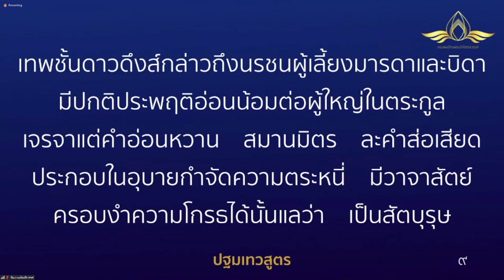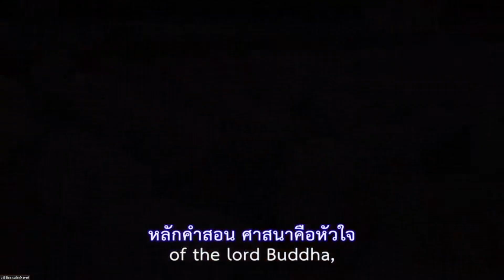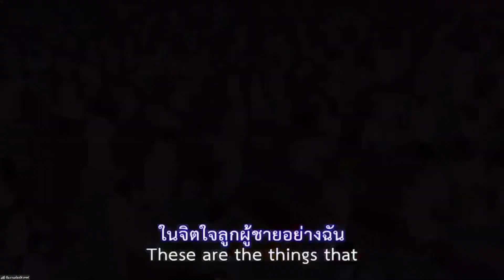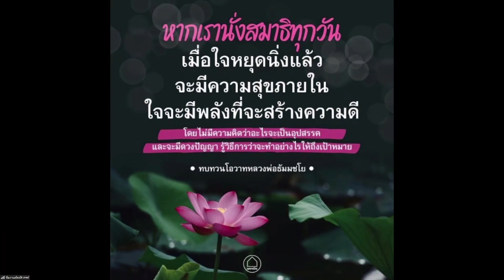20220923 ´พูดจาภาษาเดียวกัน´ โดยพระครูสังฆรักษ์อนุรักษ์ โสตฺถิโก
📝: 🧏🧏‍ ´พูดจาภาษาเดียวกัน´ 💱

โดย
เวลา 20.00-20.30 น. วันที่ 23 กันยายน พ.ศ. 2565
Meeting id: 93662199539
password 072